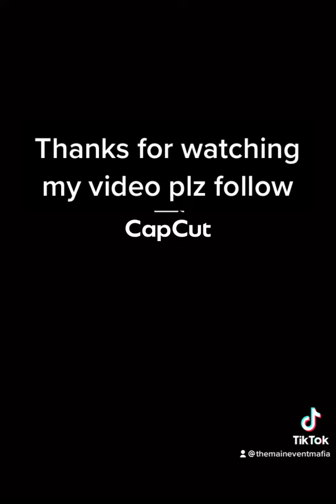My iron man review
I am currently rewatching the mcu for fun